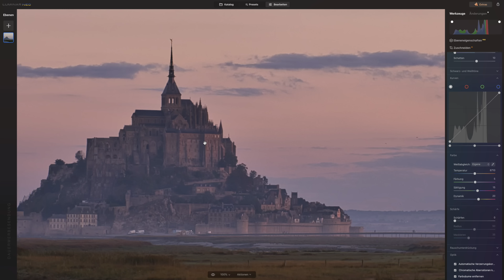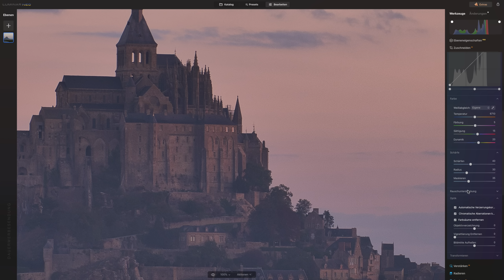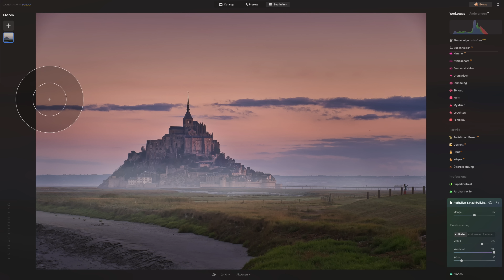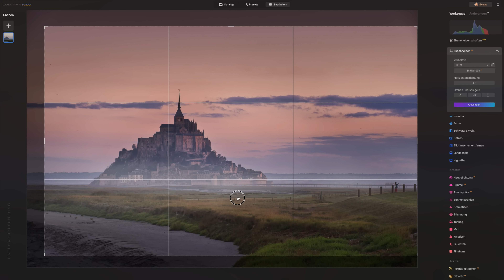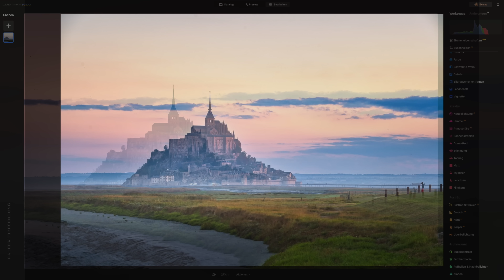Luminar NEO # : Saint Michel ▲ Meine Bearbeitung + Eure Bilder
𝗟𝘂𝗺𝗶𝗻𝗮𝗿 𝗡𝗘𝗢 𝗕𝘂𝗰𝗵 𝗩𝗲𝗿𝘀𝗶𝗼𝗻 𝟭.𝟲. ▲ Danke für eure zahlreichen Bildzusendungen! Wir haben die Gewinner benachrichtigt. Heute zeigen wir unsere Bearbeitung des Fotos von Saint Michel und im Anschluss eure Bilder in einer Diashow... 😁

➤ Mein Equipment:

Mac Book Pro 2019:
Prozessor: 2,3 GHz 8-Core Intel Core i9
Speicher: 32 GB 2667 MHz DDR4
Grafikkarten: AMD Radeon Pro 5500M 4 GB & Intel UHD Graphics 630 1536 MB

Kameras:
* Nikon Z7 System-Digitalkamera mit Objektivadapter
* Nikon D810

Objektive :
* Nikkor Z 24-70 mm 1:2,8 S
* Nikkor Z 14-30 mm 1: 4 S
* Nikon AF-S Nikkor 16-35mm 1:4G ED VR
* Nikon AF-S Zoom-Nikkor 24-70mm 1:2,8G ED
* Nikon AF-S Micro 105 mm 1:2,8G VR Makro-Objektiv
* Nikkor AF-S NIKKOR 85 mm 1:1,8G

Systemblitze:
* Nikon SB-910 Blitzgerät

Kabelauslöser:
* Nikon (810) MC-36A Fernauslöserkabel
* Nikon (Z7) PHOLSY Timer Fernauslöser N10